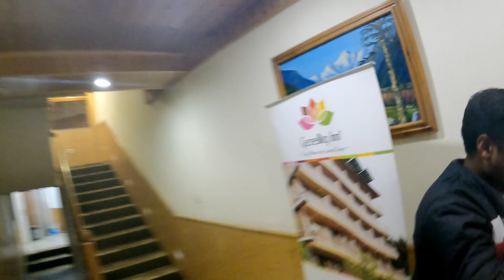Ghar Wapsi 😭| manali to delhi | Yaha itni garmi 🥵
Vlog Shooted by - Go pro hero 9 Camera
Car Dashboard Mount - Action Pro wall suction camera mount
Go pro hero 9 selfie stick - Monogrip Tripod